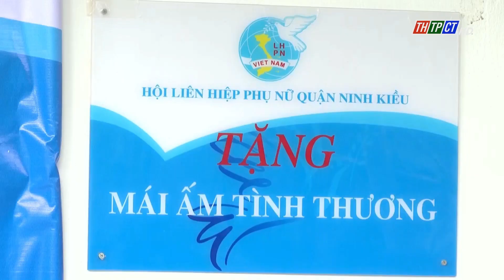Bàn giao nhà “mái ấm tình thương” | Cần Thơ TV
Hội Liên hiệp Phụ nữ quận Ninh Kiều phối hợp Ủy ban Mặt trận Tổ quốc Việt Nam quận Ninh Kiều tổ chức Lễ bàn giao nhà “mái ấm tình thương” cho bà Phạm Thị Út Dung, địa chỉ 102/28B, khu vực 6, phường Hưng Lợi.